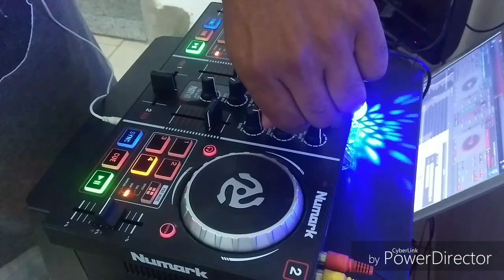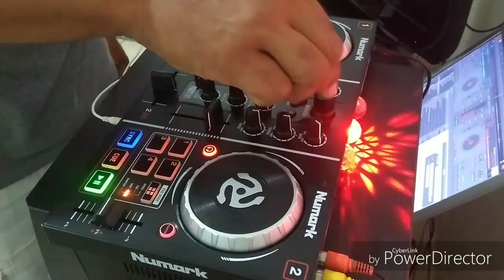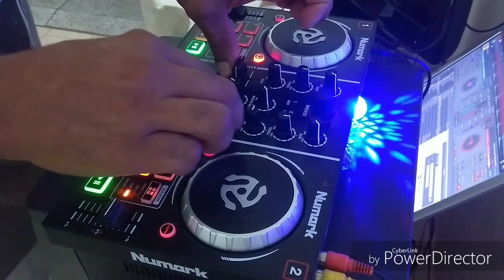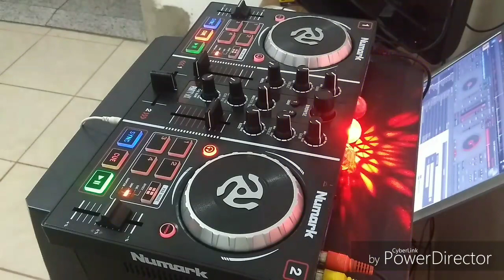DJ set numark party mix 3